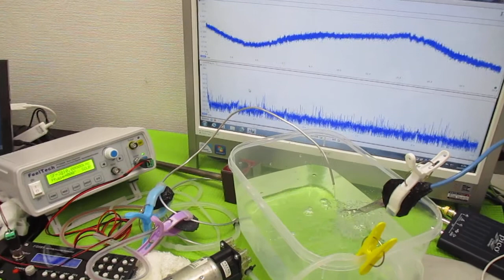オリジナル超音波システムの開発技術（音響流制御） ultrasonic-labo